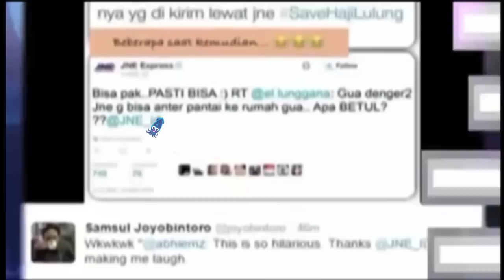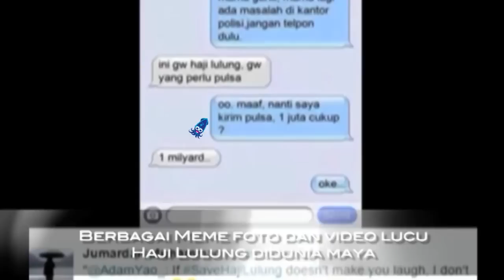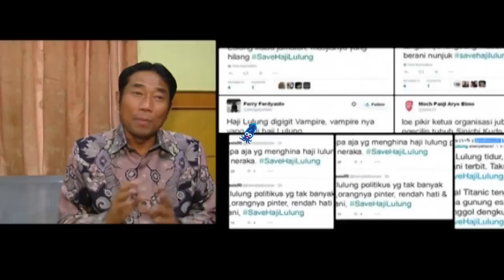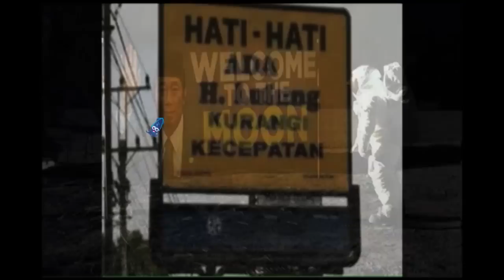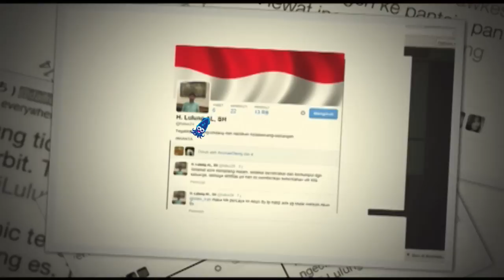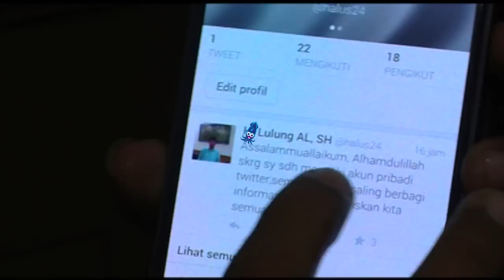Di-Bully Meme, Haji Lulung Angkat Bicara - Intens 12 Maret 2015